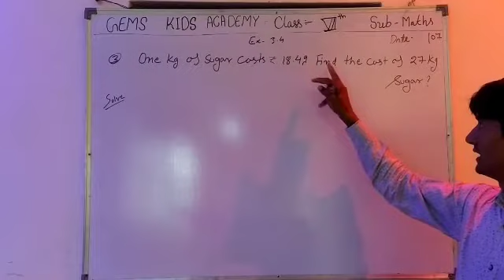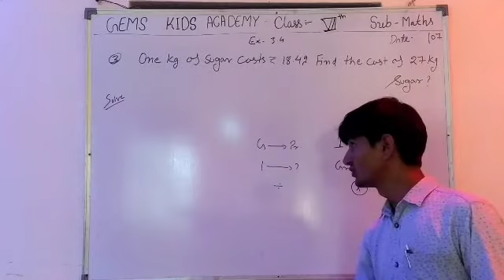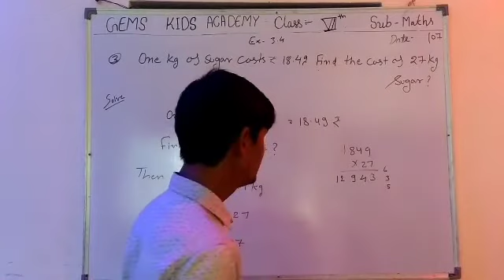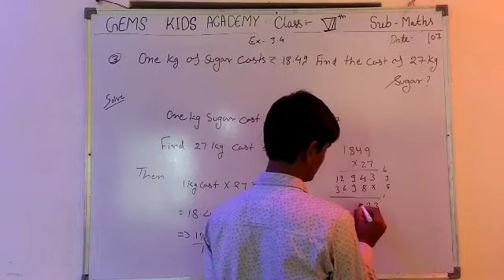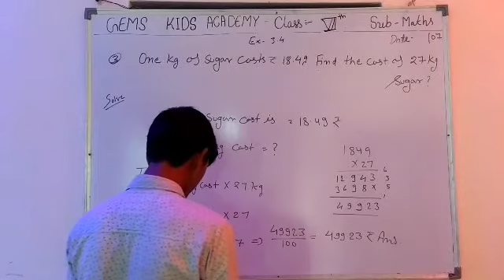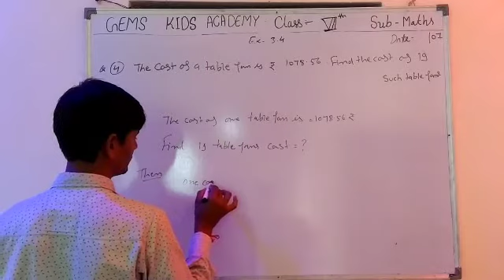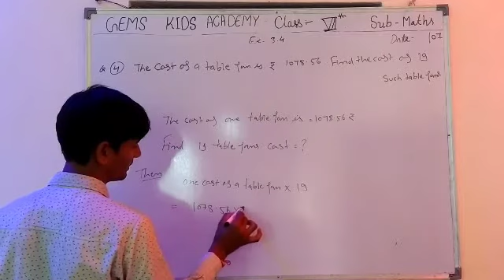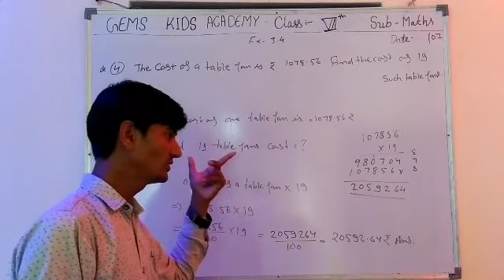7th class maths 6th August